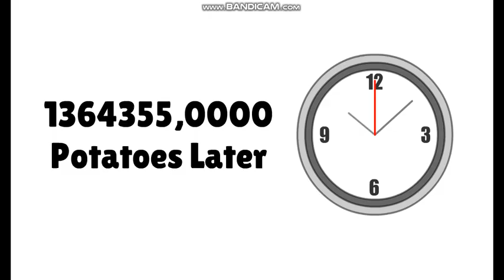(LAZINESS) Gayloo And Rose Turns @Drixo545 into pumpkin/Goundses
Read Description:
Sorry, no intro, no watermark, and no outro, lol
This Video Is Just A Joke, So please don't
take it seriously, It's Not Real! :)
Requested By: @Drixo545